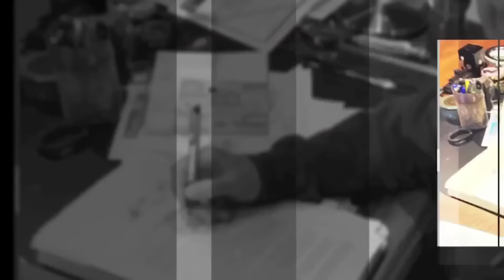T. Boone Pickens interviews RealClearPolitics' Carl Cannon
This weekend, all of Washington will be celebrating the White House Correspondents' Association at their annual dinner. To honor the work of journalists in D.C., T. Boone Pickens recently hosted Carl Cannon, Washington Bureau Chief and Executive Editor for RealClearPolitics.com, one of the most respected news websites in America.

During this episode of the Pickens Podcast, they discuss the state of politics in America today, as well as Boone's favorite topic: energy. This is a fascinating conversation with one of the most respected journalists in Washington whose clear-eyed view of what’s going on is well worth your time.